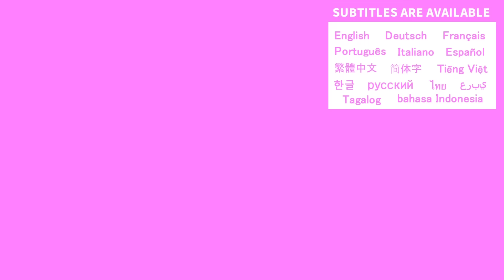我が家に新しい家族がやって来ました‼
プロモーション：Dreame Technology

2年ほど前から使用していたロボット掃除機の具合が遂に悪くなったため、今回最新式のロボット掃除機を新しい家族として我が家に迎え入れる事になりました‼その名も、DreameBot L20 Ultra Complete 5way全自動ロボット掃除機です✨長男が床で過ごす時間が増えてきたため、今までは先代の拭き掃除で取り切れない汚れを手で拭いていたのですが、今ではもうその必要はないくらい1回で綺麗にモップ掛けをしてくれます☺
2年ほど前に初めてロボット掃除機を見て大泣きした姉妹でしたが、2人とも新しいロボット掃除機で泣くことはありませんでした😆むしろ次女に関しては積極的に絡んでいってました🙄

これから毎日大活躍してくれそうです✨

【育児Vlog】

令和元年7月生まれの女の子と令和3年5月生まれの女の子と令和5年2月生まれの男の子の成長日記です😚